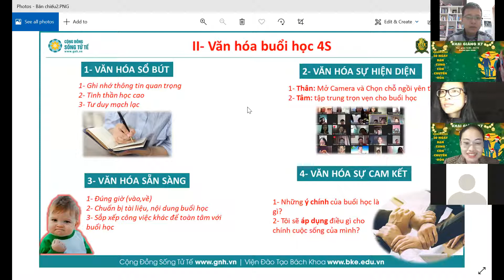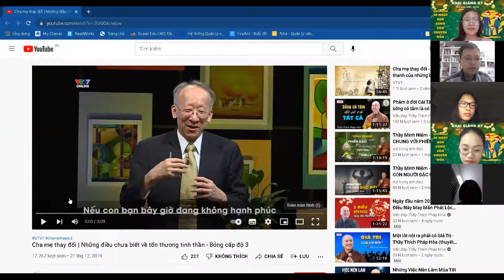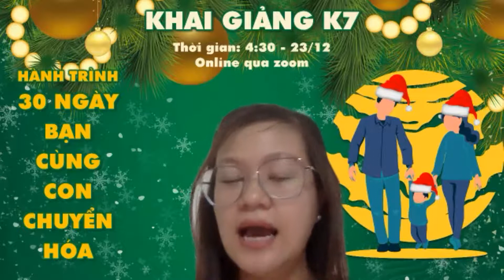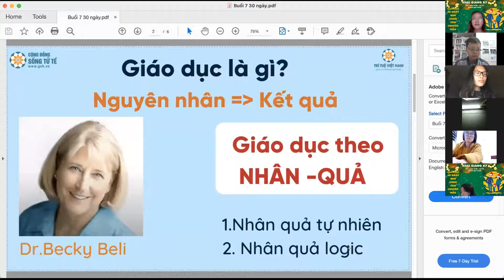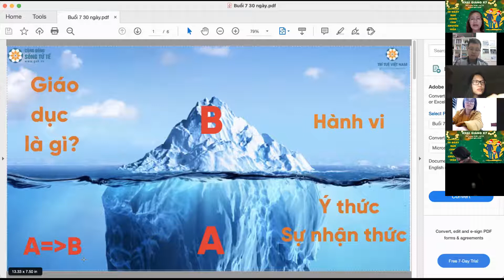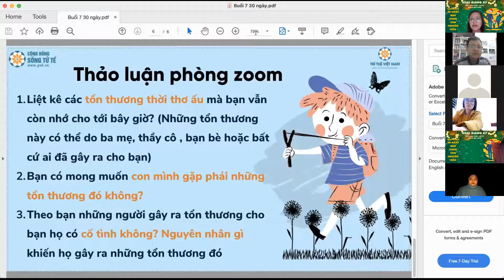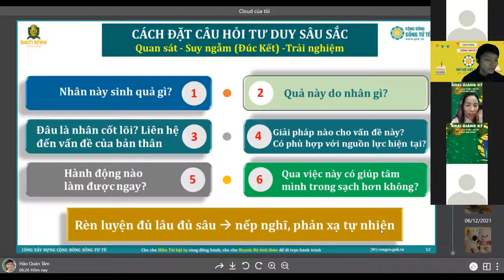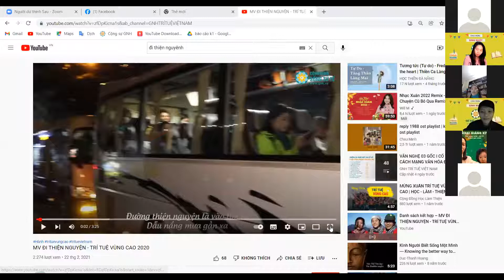[30NBCCCH-K7] - BUỔI 7: GIÁO DỤC THEO NHÂN QUẢ - 06.01.2022